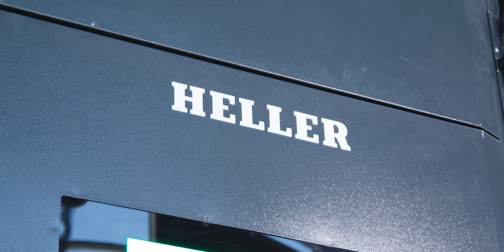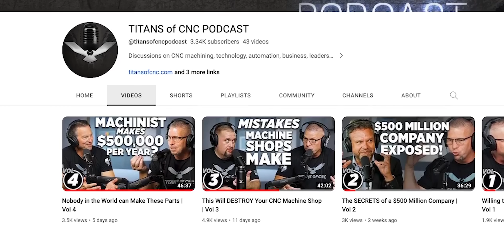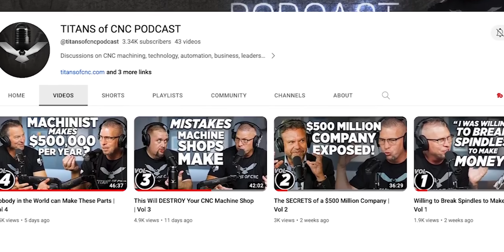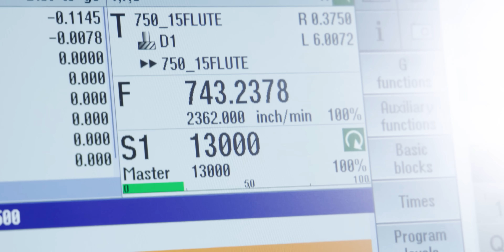FULL RAPID at 2362 IPM In STEEL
CNC machining at full rapid on the Heller HF 5500!